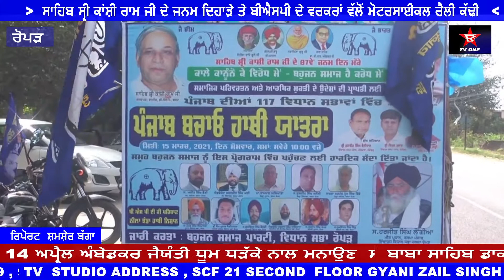ਸਾਹਿਬ ਸ਼੍ਰੀ ਕਾਸ਼ੀ ਰਾਮ ਦੇ 87 ਵੇ ਜਨਮ ਦਿਨ ਮੌਕੇ ਅਤੇ ਕਾਲੇ ਕਾਨੂੰਨਾਂ ਦੇ ਵਿਰੋਧ , ਸਮਾਜਿਕ ਪਰਿਵਰਤਨ ਵਿਸ਼ਾਲ ਰੈਲੀ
ਸਾਹਿਬ ਸ਼੍ਰੀ ਕਾਸ਼ੀ ਰਾਮ ਦੇ 87 ਵੇ ਜਨਮ ਦਿਨ ਮੌਕੇ  ਅਤੇ  ਕਾਲੇ ਕਾਨੂੰਨਾਂ ਦੇ ਵਿਰੋਧ , ਸਮਾਜਿਕ ਪਰਿਵਰਤਨ  ਵਿਸ਼ਾਲ ਰੈਲੀ ਕੀਤੀ। ਇਹ ਰੈਲੀ ਅੰਬੇਡਕਰ ਚੌਕ ਤੋਂ ਸ਼ੁਰੂ ਹੋਈ।  ਇਹ ਰੈਲੀ ਸਕੂਟਰ -ਮੋਟਰਸਾਈਕਲ ਦੁਆਰਾ ਕੀਤੀ ਗਈ ਰੈਲੀ ਵਿੱਚ ਬਸਪਾ ਦੇ  ਵੱਡੀ ਗਿਣਤੀ ਵਿੱਚ ਕਰੇਕਾਰਤਾ  ਸ਼ਾਮਿਲ ਹੋਏ।  ਰੈਲੀ ਨੂੰ ਦੇਖਦੇ ਹੋਏ ਪੁਲਿਸ ਪ੍ਰਸਾਸ਼ਨ ਵਲੋਂ ਵੀ ਸੁਰੱਖਿਆ ਵੱਲ ਧਿਆਨ ਦਿੱਤਾ ਗਿਆ